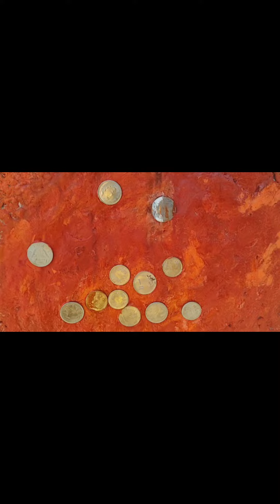గోపనపల్లి లో కొండపైన అభయ ఆంజనేయ స్వామి గుడి.🙏ll#madhaviLatha.